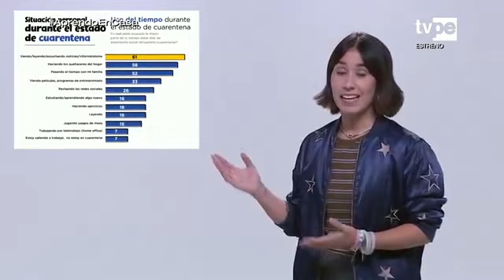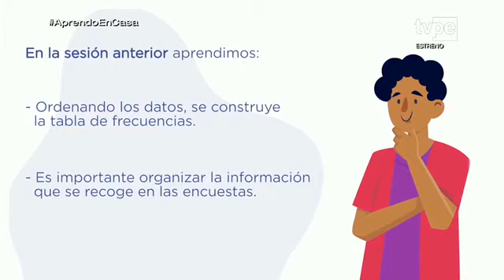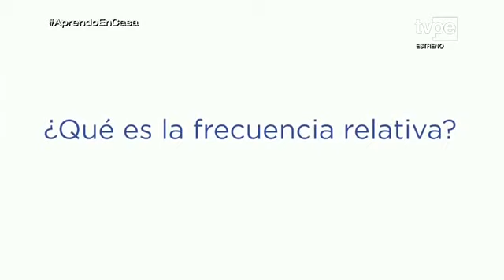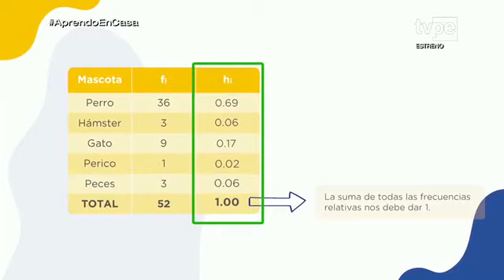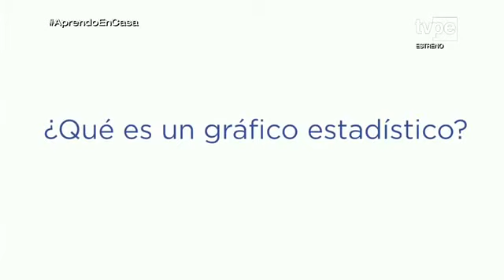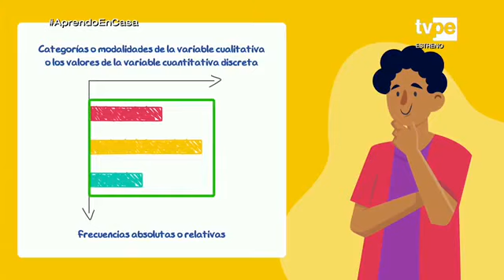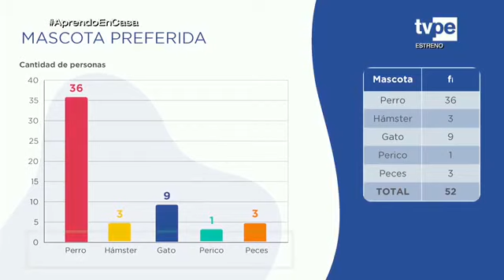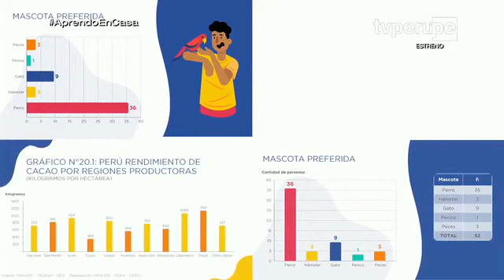Aprendo en casa 16/04/2020 - Matemática 1° 2° Secundaria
Gráficos de Barras
1er y 2º año de secundaria, prepárense porque hoy en AprendoEnCasa les explicamos cómo usar los gráficos de barra.
Operaciones Matemáticas, representar las características de una población utilizando variables cualitativas a través de gráficos de barras.
Actividad
1.  Aplica una encuesta a 20 personas usando medios como el whatsapp, teléfono, telegram u otro
2. debes elegir una opción
3. los datos los registras en una tabla de frecuencia
¿Cual es la situación de salud de tu familia con respecto a una enfermedad respiratoria.
A. Estamos todos sanos
B. Algunos miembros del hogar tienen gripe o malestar
C. Algunos miembros de tu hogar tienen otra dolencia
D. No precisa
4. comparte con tus familiares lo aprendido el día de hoy e indícales como lograste recoger, organizar y representar información estadística
5. Realiza tu trabajo en una hoja bond y archivala en tu portafolio recuerda poner el día, la fecha y tus nombres, ya que estos trabajos les entregaras a tu maestro el día del reinicio de clases.